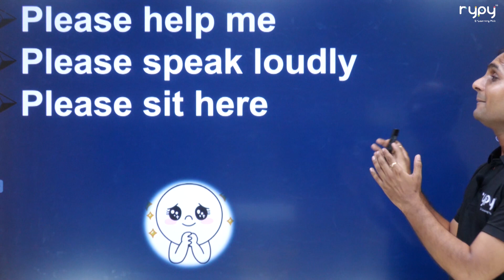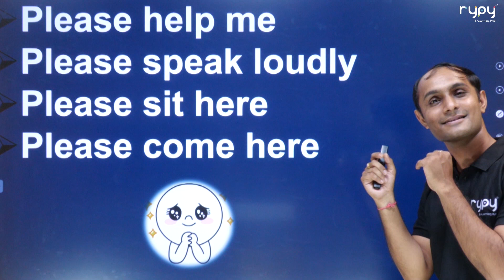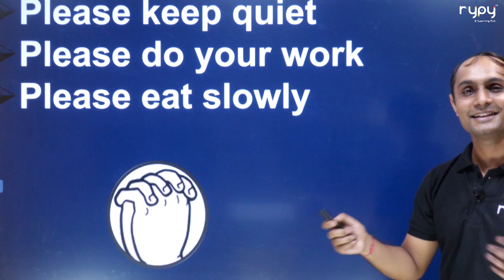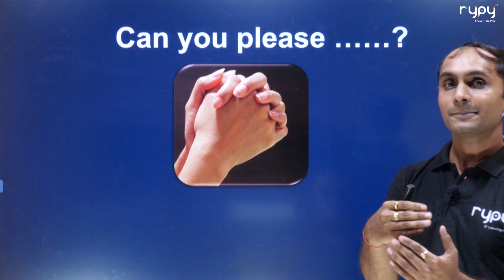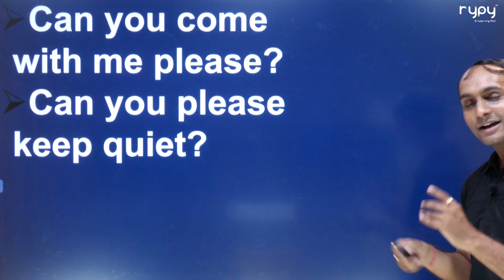5 min में English में Request करना सीखे BY Vishal Faldu